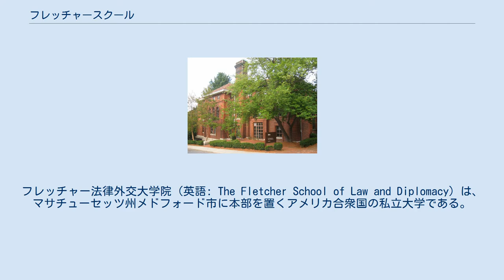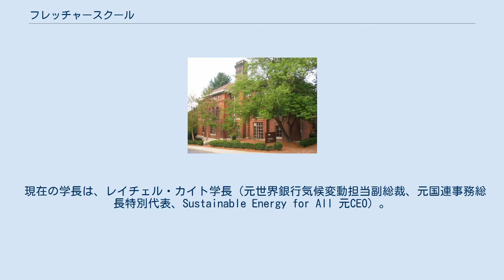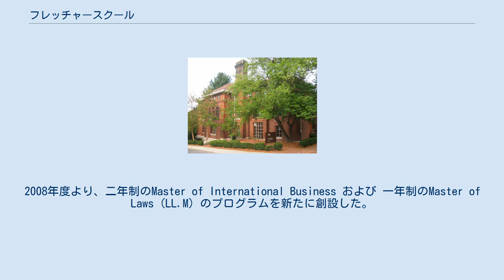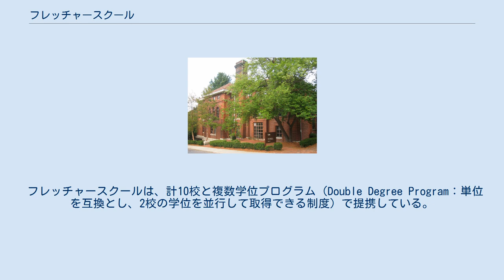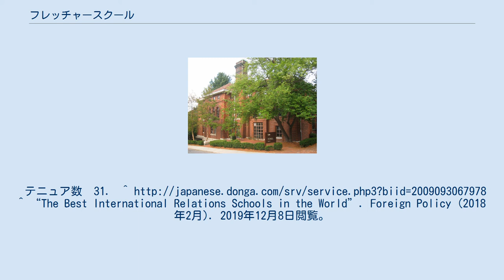フレッチャースクール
フレッチャー法律外交大学院（英語: The Fletcher School of Law and Diplomacy）は、マサチューセッツ州メドフォード市に本部を置くアメリカ合衆国の私立大学である。
1933年に設置された。
 一般にはフレッチャースクールとの通称が用いられる。
フレッチャースクールは、1933年にハーバード大学とタフツ大学の合同プロジェクトによって米国で初めて創設された国際関係学の専門大学院である。
国際関係学の分野において世界最高のスクールの一つであり、伝統的に卒業生の連帯意識が強いことで知られ、俗に「フレッチャー・マフィア」と呼称されている。
外交官養成スクールとしてのイメージが強い一方、卒業生の国際機関（国連・世界銀行等）、民間企業、NGOへの進出も多く見られる。
 現在の学長は、レイチェル・カイト学長（元世界銀行気候変動担当副総裁、元国連事務総長特別代表、Sustainable Energy for All 元CEO）。
 2018年に雑誌Foreign Policyに掲載された米国大学教員によるアンケート調査結果によると、フレッチャースクールは世界の国際関係学修士課程の中で第6位に位置づけられている。
（1位ジョージタウン大学SFS、2位ハーバード大学HKS、3位ジョンズ・ホプキンズ大学ポール・H・ニッツェ高等国際関係大学院、4位プリンストン大学WWS、5位コロンビア大学SIPA、7位ジョージワシントン大学、8位アメリカン大学、9位ロンドン・スクール・オブ・エコノミクス、10位シカゴ大学）。
 フレッチャースクールは1933年にオースティン・バークレー・フレッチャーの遺贈の一部を使用し、世界の外交におけるリーダーを育成することを理念として設立された。
現在、フレッチャースクールはタフツ大学が管理しているが、創設時の経緯からハーバード各大学院との密接な協力関係が継続されており、ハーバードビジネススクール（HBS)やロースクール（HLS)、ケネディスクール（HKS）らと単位互換されている。
実際、ハーバード各大学院の学生がフレッチャースクールの授業を受講することや、その逆も日常茶飯事となっている。
 フレッチャースクールは学際性のあるプログラムが特徴となっている。
現在、二年制のMaster of Arts in Law an Diplomacy(MALD)、一年制のMaster of Arts、ミッドキャリア向けのGlobal Master of Arts Program (GMAP)、および博士課程で構成されている。
2008年度より、二年制のMaster of International Business および 一年制のMaster of Laws (LL.M) のプログラムを新たに創設した。
 大半の学生が参加するMALDプログラムでは、卒業までに以下の16の分野から2つをカバーすることが求められる。
それぞれの分野は指定の3、4コースを履修することで認定を得られる。
 フレッチャースクールは様々な研究プログラム・研究センターの拠点になっており、安全保障・外交・紛争解決などの分野での世界トップクラスの研究が行われている。
 フレッチャースクールは、計10校と複数学位プログラム（Double Degree Program：単位を互換とし、2校の学位を並行して取得できる制度）で提携している。
複数学位プログラムを修了するためには、生徒は双方のプログラムに対して別個に応募し、合格する必要がある。
合格した生徒は、双方のプログラムを半分ずつ修了することで、双方の学校から修士号を受領できる。
 複数学位プログラム提携校は以下の通り。
 学生数は約450名。
平均年齢は27歳。
全体に占める留学生の比率は約40％。
日本人学生は全体で20数名程度。
テニュア数　31． ^ ^ “The Best International Relations Schools in the World”. Foreign Policy (2018年2月). 2019年12月8日閲覧。